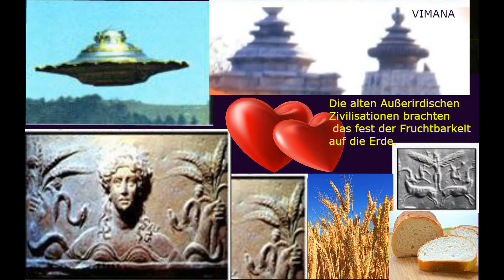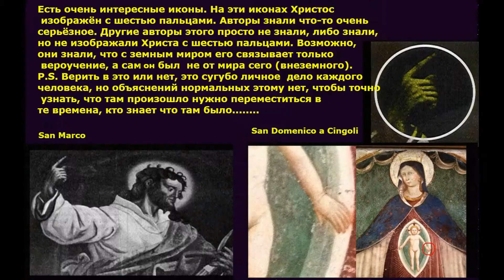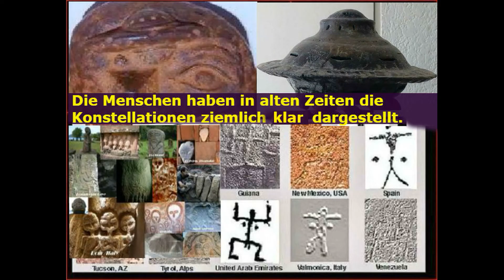UFO and religion. The pagan Trinity (founders of the Anunnaki). UFOs in the Bible.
UFO in the Bible. UFOs and the Vatican. Extraterrestrial Creators and creators of ancient beliefs (Anunnaki). The flower is a symbol of extraterrestrial Creators and creators of creeds. UFOs and the Church. UFOs and Jesus Christ, .Chariots Of The Gods. UFOs and the Church. Ezekiel's vision is a UFO. Ezekiel saw a spaceship land. Extraterrestrial Deities. UFO in the Bible. UFOs and Christianity. UFOs and Orthodoxy. UFOs and the Church. UFOs and religion. Aliens and angels and the Vatican. Aliens and Christianity. Aliens are God's angels. UFOs in religion and religions of the world. UFOs and the Vatican. The aliens are the ancient Gods. Jesus Christ is an extraterrestrial God. Aliens are not demons, demons, or fallen angels, but ancient Gods. Alien deities in the religions of the ancient world. Jesus ascended to the cloud (UFO). UFOs are not demons, they are not demons, they are not fallen angels, but ancient SHIPS of the GODS. Aliens are the angels of the Vedic God. Baptism was already in ancient Egypt. Extraterrestrial Creators. Pagan symbols in Christianity. Neonati.
Neonati, it's not the demons, not demons, not fallen angels and ancient Gods. UFOs and the Vatican. Jesus Christ ascended on a cloud (UFO). The theory of ancient astronauts. UFO in the Vedas. Ancient extraterrestrial Gods. Aliens are not devils, demons, or fallen angels, but ancient Gods. Aliens and angels. The Trinity are pagan Gods. Extraterrestrial Creators. The cross is a pagan symbol. UFOs in ancient beliefs. Aliens and angels. Jesus Christ is an alien.\ UFO in the Bible. The cross is an ancient pagan deity. Aliens are the biblical Gods. UFOs in ancient beliefs. UFOs in ancient texts and beliefs. Ancient UFO presence. Extraterrestrial deities from ancient times. Ancient extraterrestrial Vedic faith. What does the Bible say about UFOs? God The Father (Rod). The theory of ancient astronauts. Ancient Vedic faith. Unified Vedic culture. Symbol of Christ before Christianity/ UFO in the Bible. The Trinity in ancient pagan beliefs. Alien Gods. Extraterrestrials are the angels of the Slavic God-Father (Rod).